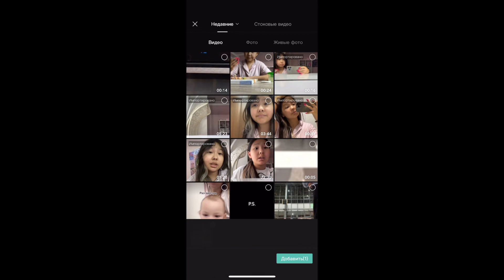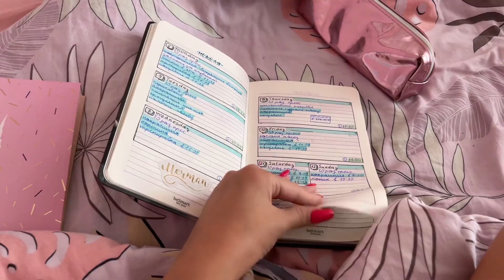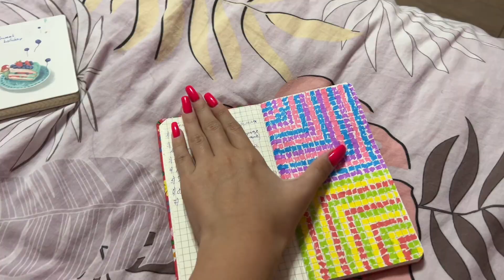VLOG || мои выходные,покупаю одежду,не сплю до 5 утра ✌️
Привет,🥰я Камила
💗✨Немного обо мне💗✨
💗Зовут:Камила
💗Мой инст:kamila.imambaeva
💗Мой тикток:Princess_kamila7